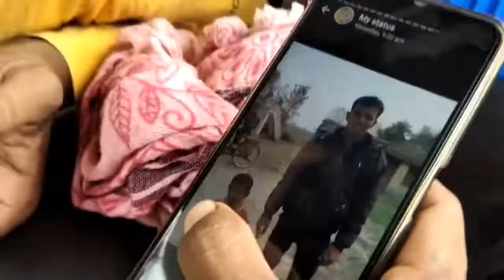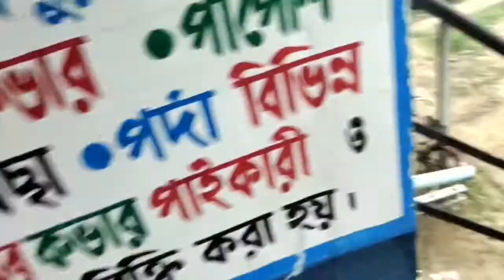MY FIRST VLOG🙏টোটো VLOG😁দিতিয়ো পুরষ্কার🏆পেলামमेरा पहला व्लॉग🏅motivation